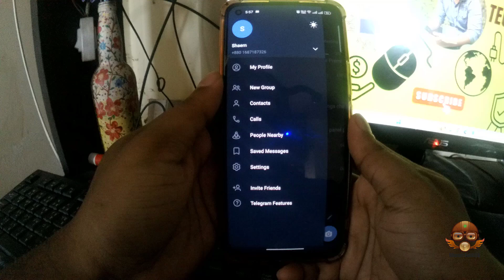How To Stop Telegram Auto download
Your Quary-
windows 11
windows themes
themes
best windows themes
dark theme